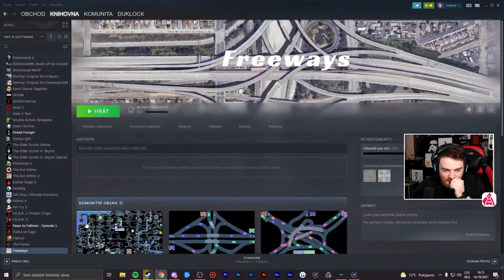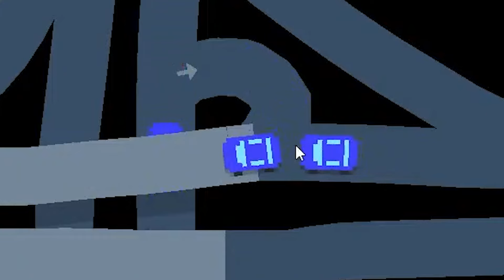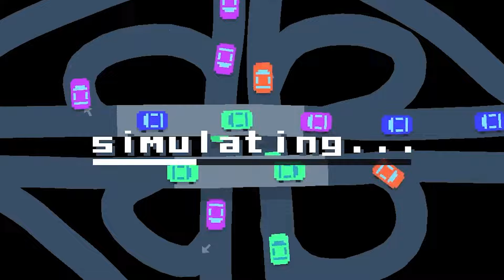Táto hra OVERÍ vaše INŽINIERSKE schopnosti (Freeways)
Hra Freeways je o jedinej veci - stavanie ciest. Aké sú Dušanové schopnosti stavať cesty ?